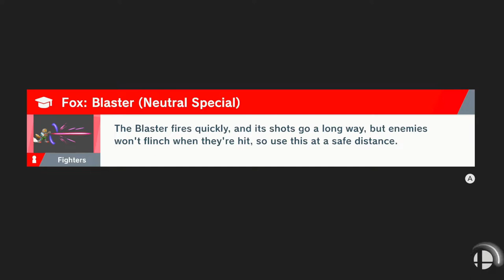Super Smash Bros Ultimate: World of Light Episode 34 (Nintendo Switch)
Welcome to my new Let's Play of Super Smash Bros Ultimate the World of Light Story mode. In this episode I play as Wolf as I continue the Dark Realm.